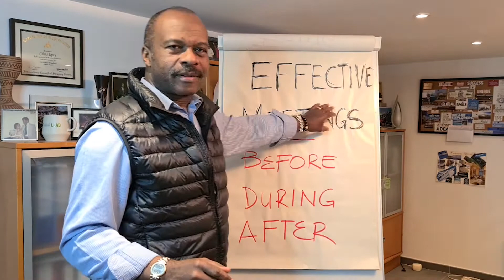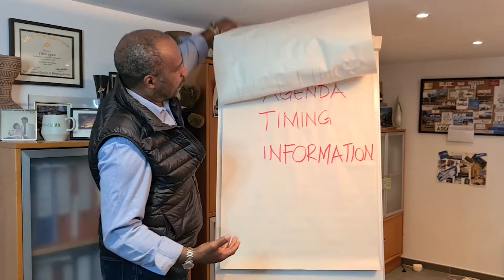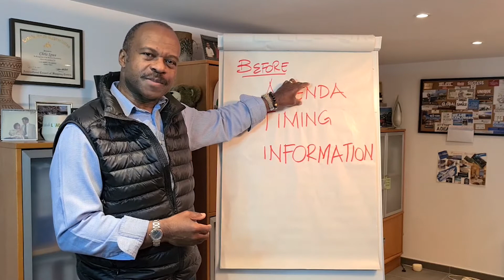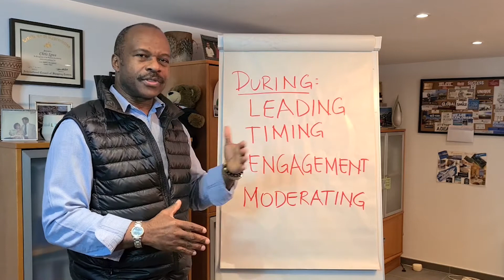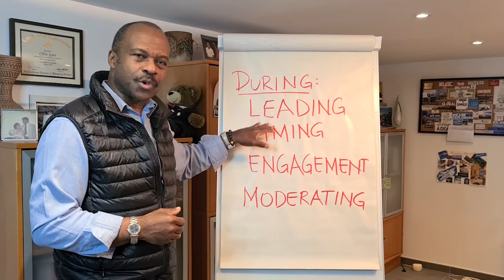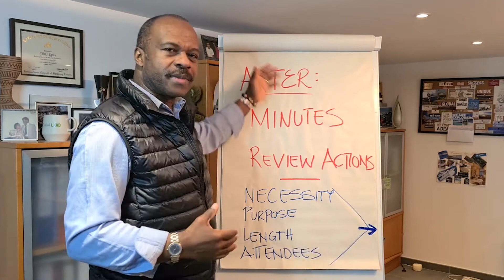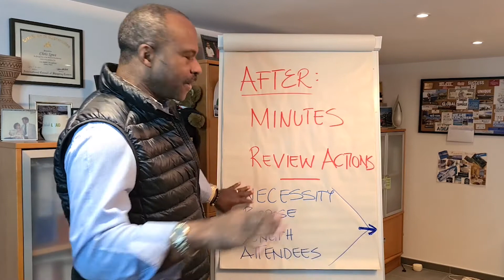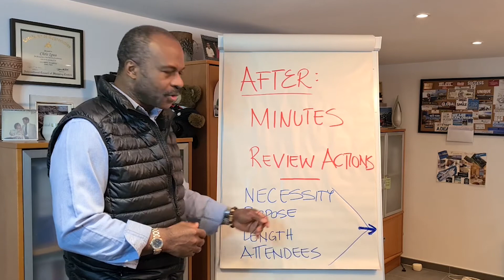Leadership Skills Training - EFFECTIVE Meetings – How to Run an EFFECTIVE Meeting Successfully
Welcome again to another one of our Leadership Skills Training videos and today I am going to touch base on one topic of leadership we are all used to, one that we all experience on a very frequent basis in our profession and that is Effective Meetings – How to Run an Effective Meeting.

I am sure many of you, like me, have been to hundreds, even thousands of meetings in your life and in your career. We can all agree that meetings can be terrible, boring, or very efficient, impactful, successful meetings.

So, what is an effective meeting and how to conduct a meeting successfully, are the questions I will help you understand in this leadership skills training video.

My name is Chris Igwe, I am a global leader with about 35 years’ experience in the Retail/Real Estate sector, working across many different countries. What I have done is create, grow, and lead amazing teams during my career and through those I have unavoidably seen leaders running effective meetings as well as bad ones and that is why, today, I want to share with you my effective meeting tips in your meeting preparation process for you to achieve the best meetings you ever conducted.

Let us jump right into the subject now and the way we are going to look at this is through before, the during and the after.

#1 Effective Meeting Tips – BEFORE
The best meetings are the ones where everybody is prepared.

1) Agenda – set the agenda before you get started. Your agenda should be mapped out from the most important items to the least important ones. Discussion topics decided prior and attendees included and introduced.

2) Timing – set the timing, how long it will be and when people should turn up. Long meetings do not mean they are effective meetings or efficient meetings. It is more about how you manage the process of “how to run an effective meeting”

3) Information – prepare the valuable information that needs to be shared.

#2 Effective Meeting Tips – DURING
Once you have done all of the above, you then come to the other important section – What do you do during the meeting? How to conduct a meeting effectively in this case? Remember that we are focusing on efficiency, effectiveness, and clarity.

1) Leading – you are driving your meeting. You decide when and who speaks through establishing your authority.

2) Timing – start and finish on time. Also, if some of the attendees need to contribute to the agenda or there is an item to be discussed, you should give it the appropriate amount of time. That is an important tip for your effective team meetings.

3) Engagement – in an effective meeting it is important that everybody engages in the conversation.

4) Moderating – you are the moderator. In an effective meeting you should ensure the fluidity of the meeting. Keep watching my video to hear more on how to run an effective meeting and gain additional tips on effective meetings.

#3 Effective Meeting Tips – AFTER
So, how to run a team meeting effectively and its after process? What you do after the meeting is as equally important as the before and during steps.

1) Meeting Minutes – to make sure your meeting has been a successful meeting; you need to ensure the meeting minutes were taken. You then review the minutes before they get circulated.

2) Review Actions – after the minutes are circulated, it is your responsibility to review and monitor the actions against the deadlines.
Now, the key thing about effective meetings overall is to put it through a process in your mind and these are the elements you should think through: Necessity, Purpose, Length and Attendees.

I hope this Leadership Skills Training episode helped you grasp the importance of Effective Meetings -How to Run an Effective Meeting and will help you evolve into a truly respected and great leader.

If you are eager to keep learning more and constantly growing into the best leader version of yourself, I then invite you to take part of some of the exclusive programs that we have put together for you.

And if you are really serious about becoming a successful leader, visit now

0:00 Intro
2:32 BEFORE
4:57 DURING
9:42 AFTER
11:19 Key thing about meetings overall